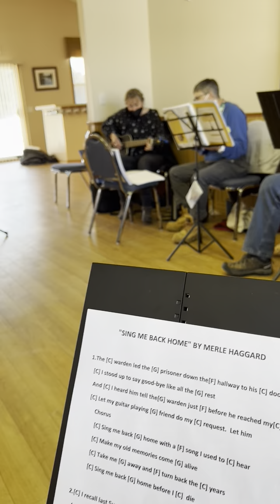You Didn't Have To Be So Nice - 2-2-22 - Wednesday Burnsville Jam - Twin Cities Ukulele Club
Members of the Twin Cities Ukulele Club at our Wednesday Socially Distanced (SD) Indoor Jam at the Meadowood Village Clubhouse in Burnsville, Minnesota. Great jam! For more information about the Twin Cities Ukulele Club, go